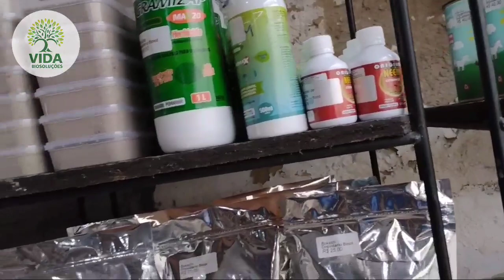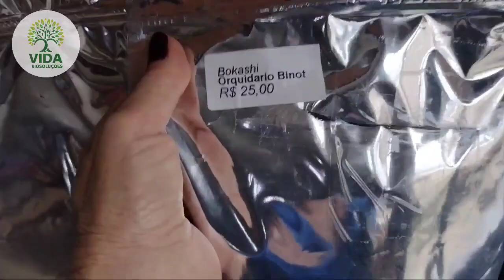Binot - Flores como nunca vi 💞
Vídeo postado 28/4/2021

Boa dia meus lindos!

E hoje é dia de...Binot
Para você que é apaixonado por orquídeas assim como eu, o Binot está com novo visual e muitas flores como nunca vi.
Capricharam na decoração e nas plantas também, cada uma mais linda que a outra.
Uma excelente hora para comprar aquela orquídea que você sempre sonhou em ter, muita variedade.
Vem conferir comigo !

Vida Bio Soluções
Cuidando da saúde de suas plantas
Terra Diatomácea
Extrato Algas Marinhas

Vânia Platz de Souza
Coisas e Tal.net